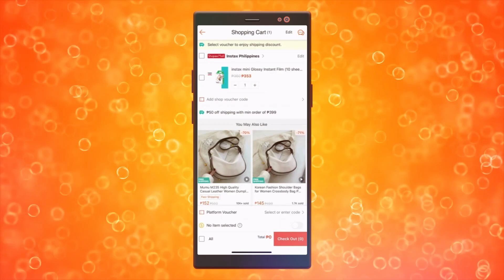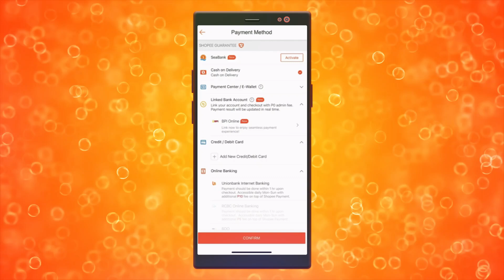Cómo Solucionar El Rechazo De Pago En Shopee (2025)